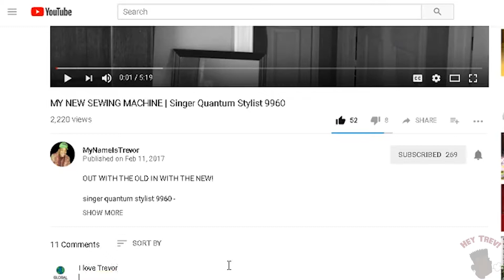DIY EASY TUBE TOP | MyNameIsTrevor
In this video ill show you how to add eyelets to your jeans!

Cutting Mat Set